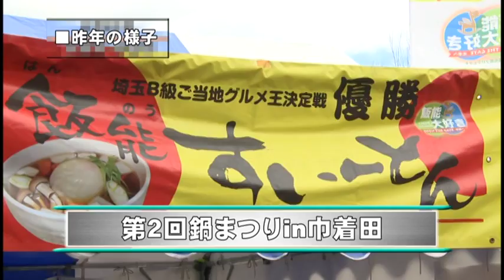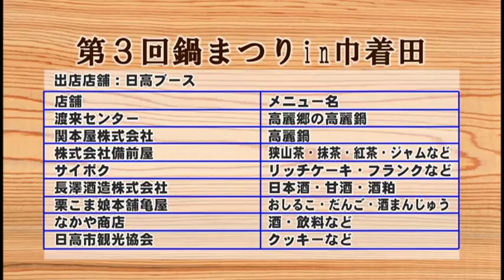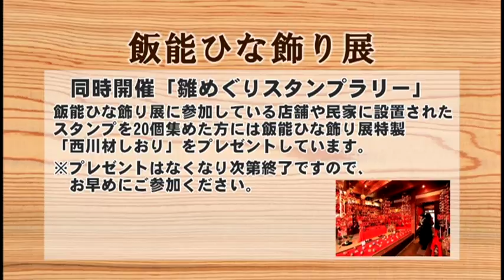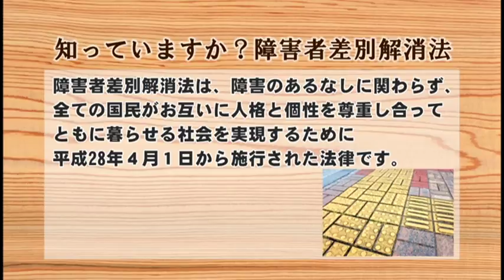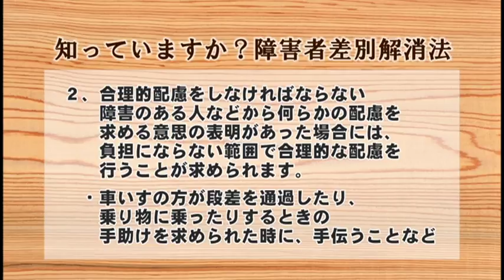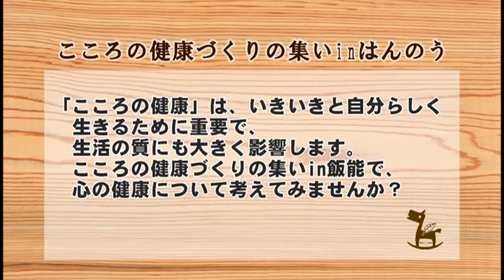飯能市役所インフォメーション No 774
収録内容：鍋まつりin巾着田のお知らせなど